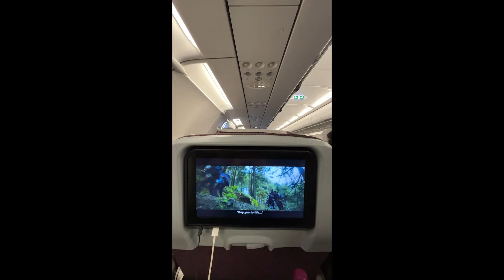River Rafting thande paani me 🥶 || Tanu Rawat ka pre Birthday celebration || Vivek Keshari || Vlog